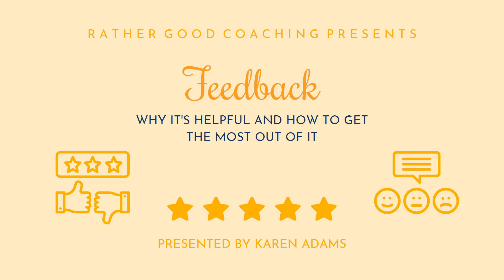Feedback - Why it's helpful and how to get the most out of it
Karen Adams talks about feedback and how to make it work for you.